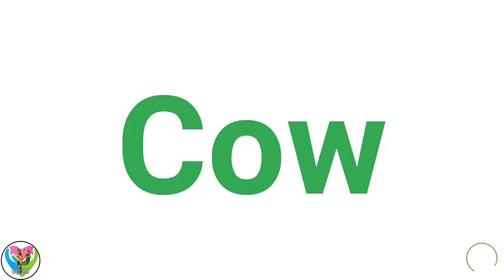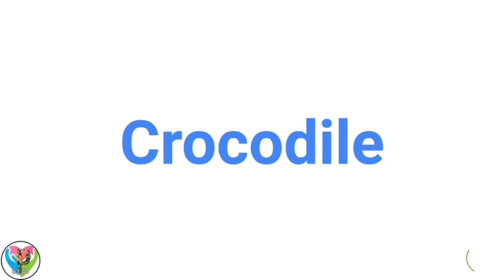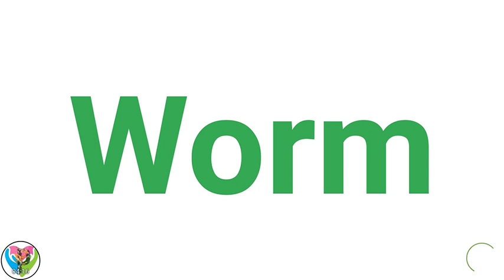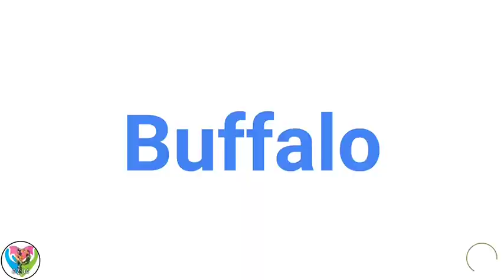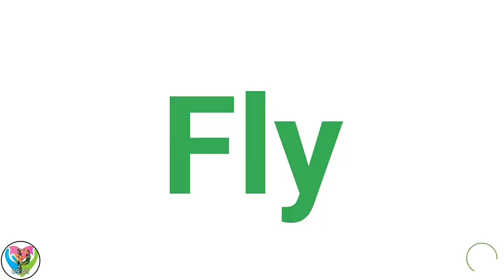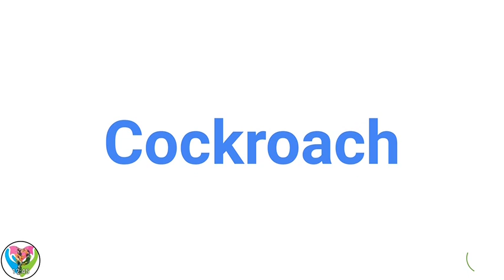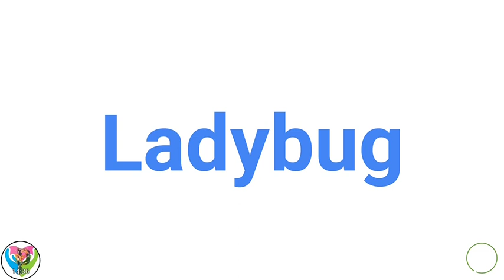Animals in the world - ANIMALS FLASHCARDS AND SOUNDS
Learn about animals: App contains about 100 the popular animals with flashcards, names, sounds. For example: squirrel chirping sound, panther sound, duck quack sound, lion roar sound, tiger growl sound.